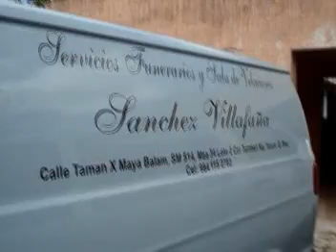TULUM 11 DE MARZO, NOTA 1, POR ARGUENDERA EL CRIMINAL E INHUMANO TRATO DICEN EN CENTRO DE SALUD.mpg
LUEGO QUE EL LUNES SE INTERPUSIERA UNA QUEJA CONTRA EL CENTRO DE SALUD DE TULUM POR EL CASO DE UNA PEQUEÑA DE SOLO TRES AÑOS QUE PRESENTABA UN CUADRO DE DENGUE APARENTEMENTE HEMORRAGICO Y A LA QUE LE NEGARON SERVICIO PORQUE LA MADRE "SE PUSO PESADA" HOY LA CONSULA PARA SU OTRA HIJA DE SIETE AÑOS A LA MISMA MADRE LE FUE NEGADA POR REVOLTOSA  PUES SU CASO HABIA SIDO DADO A CONOCER EN PERIODICO,. IRONICAMENTE LA QUEJA ANTE DERECHOS HUMANOS LA PUSO UNA TERCERA PERSONA QUE FUE TESTIGO DEL INICIAL MALTRATO.

DECLARAN: GABINA PAT DIAZ, MADRE DE FAMILIA A QUIEN  LE NEGARON SERVICIO EN CENTRO DE SALUD    Y FRANCISCO XIU MANZANERO, VISITADOR ADJUNTO CDHQROO